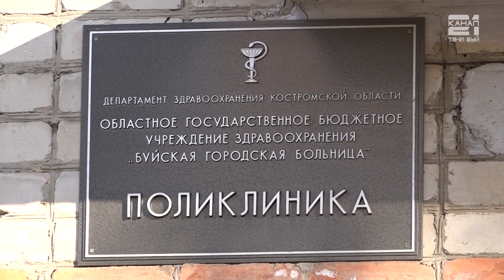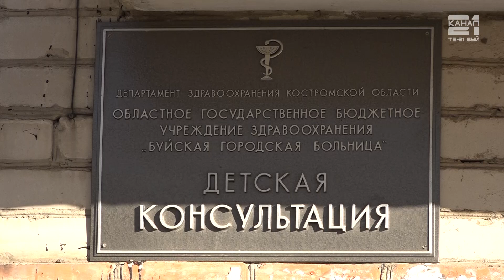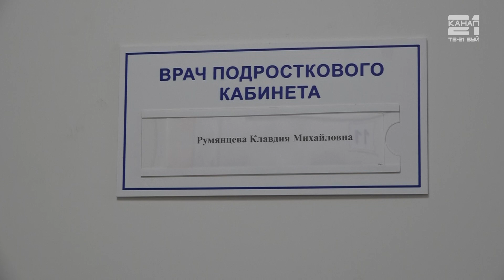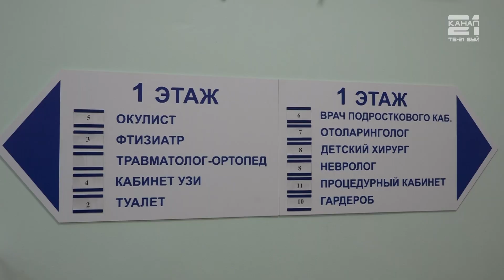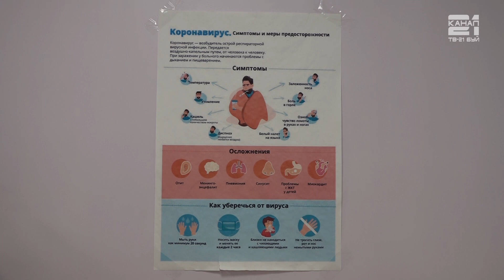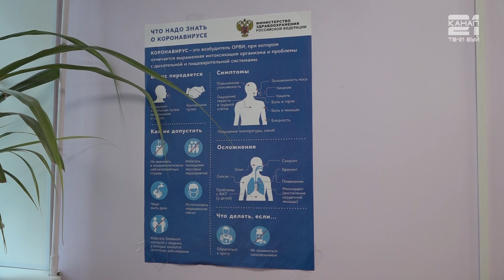Актуальное интервью. Врач-педиатр детской консультации Буйской ЦРБ Румянцева К.М.